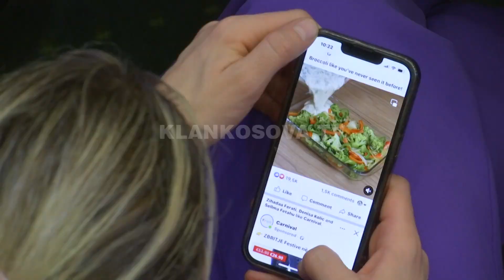Osmani në Kuvend, opozita s’e pret - 15.12.2022 - Klan Kosova